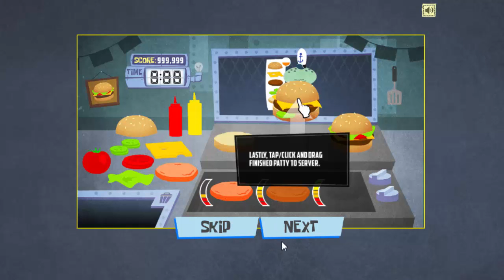SpongeBob Find A Job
SpongeBob after being laid off looking for another job so looking across Bikini Bottom posters.
Will he find a job, SpongeBob?
Discover our other video where there are so many other Disney characters,
Cartoonito, Super and more.
these characters are Minnie and Mickey Mouse, Peppa Pig, Violet, Donald and Daisy Duck, Scooby Doo and Shaggy, Frozen, Hazel Bay and many others.
This video is recommended for all parents who want to educate their children properly.